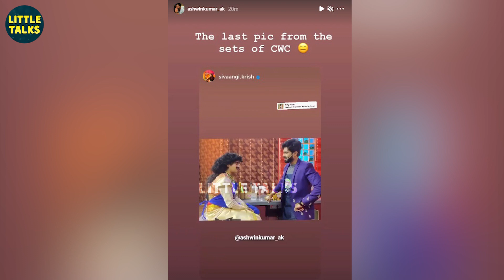Ashwin-னுக்கு Dance சொல்லிக்கொடுத்த Sivaangi - FULL VIDEO | Cook with Comali 2 Grand Finale